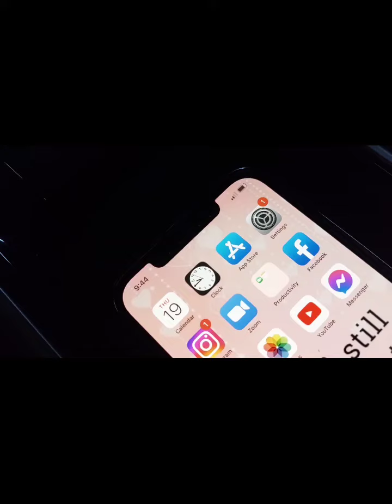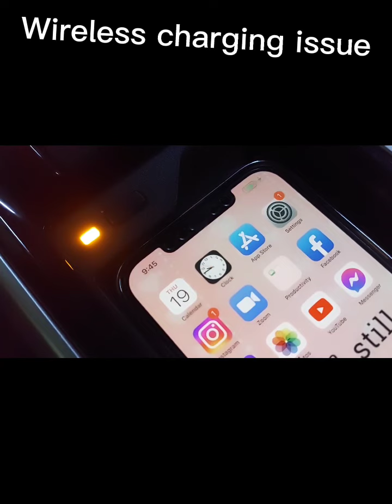Veloz Tips: wireless charging issue - OFF/ON approach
take 2 on wireless charging, now starting with the charger being OFF then turned ON.